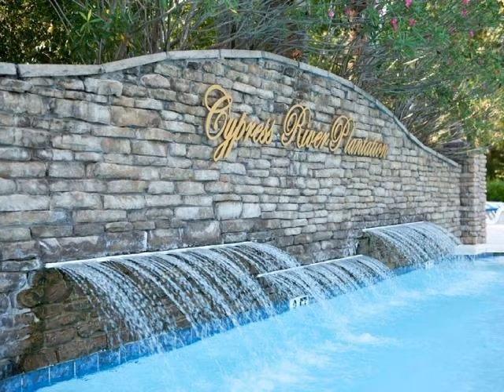Home For Sale In Cypress River Plantation | Beautiful Custom Home In ICW Community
Matt Harper
Beach Realty Group

Meet Jeff Casterline, one of BRG's founding partners!